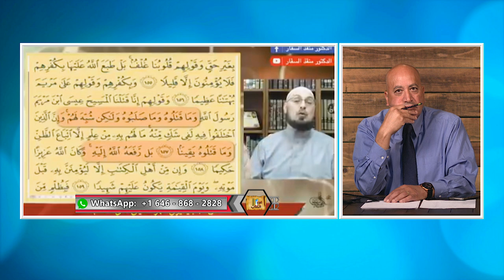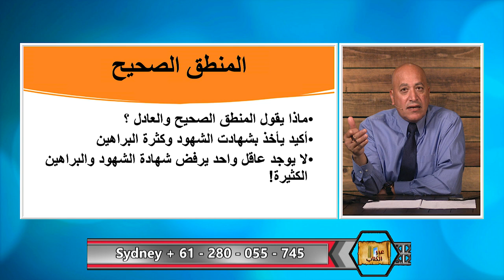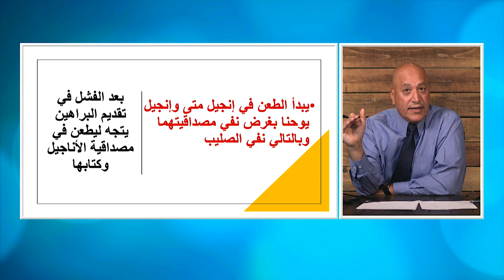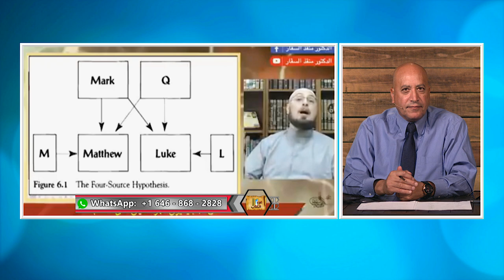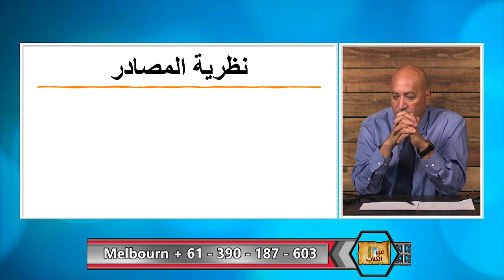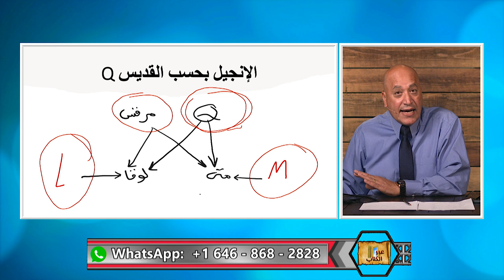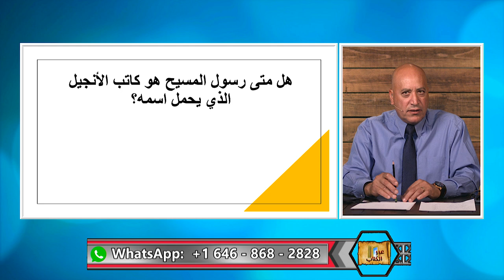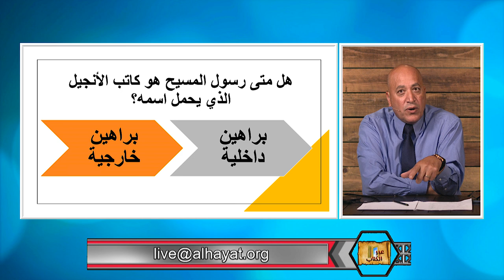عبر الكتاب | الحلقة رقم 417| هل يمكن لعاقل أن يرفض شهادت الإنجيل عن صلب المسيح؟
تتحدث الاناجيل في اكثر من ٧٥٠ ايه عن صلب وموت المسيح، هذه الايات تجيب على كل الاسئلة المتعلقة بالزمان والمكان والاشخاص والكيفية التى تم بها صلب المسيح.  ثم ياتي القران وبعبارة واحدة يشطب على كل هذا ويقول ان المسيح لم يصلب.  السؤال هو كيف يمكن لعاقل ان يقبل شهادة القران التى لا تشمل دليلا واحدا ويرفض شهادة الانجيل التى تتضمن عشرات البراهين والادلة؟